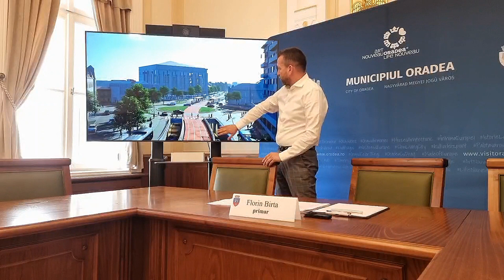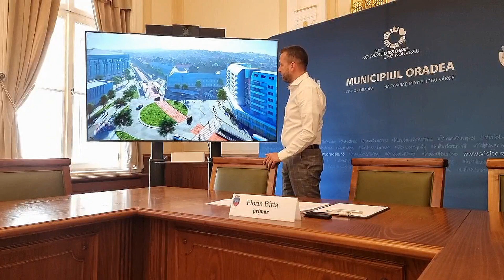Primarul Florin Birta prezintă coridorul Magheru - Gară. Pasaje, benzi dedicate, pietonalizări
Pentru pietonalizarea pieței București din zona Gării se propune realizarea unui pasaj rutier subteran pe Calea Republicii, pe relația Nord - Sud, având o lungime totală de 566 de metri, din care pasajul propriu-zis – 380 metri, rampa - 96 metri, iar lățimea unei benzi/rampă de urcare-coborâre de 2x4 metri.

„În zona Gării va fi practic un hub intermodal de transport, având în vedere că va exista legătură între tren, tramvai, autobuz și celelalte mijloace de transport, cu o parcare de scurtă durată pentru cei care vor ajunge aici. După semnarea contractelor de finanțare, care se va întâmpla în această toamnă, vom demara procedura de licitație pentru execuție, iar asta înseamnă că undeva în vara –
toamna anului viitor, vor putea începe lucrările propriu-zise”, a anunțat primarul Florin Birta.

Coridorul de mobilitate Magheru – Republicii - etapa 2, zona Gării Oradea Obiectivul de investiții vizează zona cuprinsă între Magazinul Crișul (din dreptul Parcului Petőfi) și Gara Oradea (str. Sf. Ladislau). În această etapă se urmărește crearea unei benzi dedicate pentru tramvai și autobuz prin realizarea unui pasaj subteran în zona stației de cale ferată. Astfel, traficul rutier va intra prin subteran, iar tramvaiul și autobuzele vor circula la nivelul solului.

Proiectul mai prevede reamenajarea zonei din fața Gării Oradea, prin crearea unei piațete publice deasupra pasajului subteran rutier și realizarea unei zone intermodale în Piața București (nod între următoarele tipuri de transport: feroviar, tramvaie, autobuze regionale, autobuze OTL, taxi).
Tot în această etapă se vor reabilita suprafața carosabilă și trotuarele aferente străzii Republicii, se vor moderniza stațiile de tramvai și autobuz, se vor înlocui stâlpii de susținere a firului de contact şi stâlpii de iluminat și se vor amplasa mobilier urban, coșuri de gunoi și rastele pentru biciclete.

Valoarea proiectului este de 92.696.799,76 lei fără TVA, din care valoare C+M 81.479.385,92 lei, fără TVA. Proiectant: SC Someș - Top - Grup SRL și SC Costin și Vlad - birou de proiectare SRL.

Lucrările vor fi depuse spre finanțare prin Programul Regional Nord - Vest 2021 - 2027, după lansarea apelurilor de finanțare. Proiectarea este finanțată prin Programul Operațional Asistență Tehnică, existând contract de finanțare din fonduri nerambursabile pentru serviciile de proiectare.